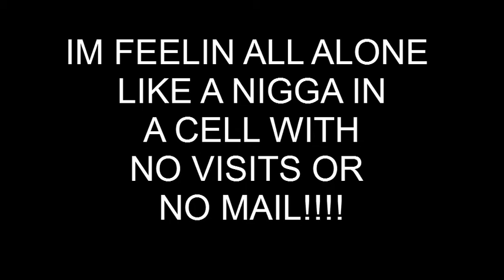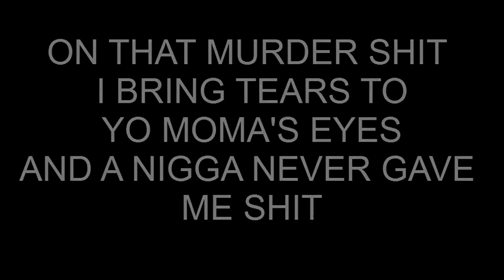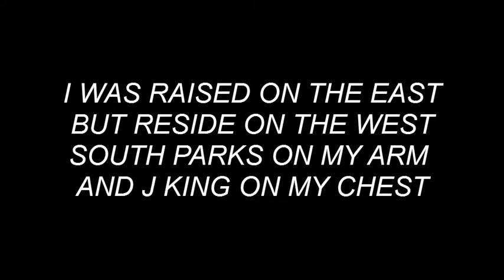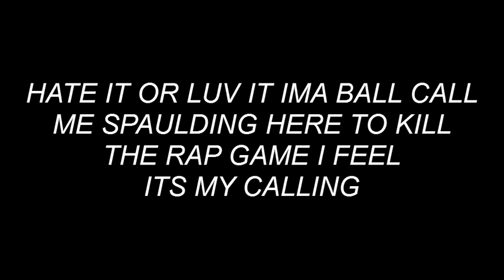J.KING KONG "ALL ALONE"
JKINGKONG  A LEAK OFF MY MIXTAPE "ROYALTIES N RICHES"